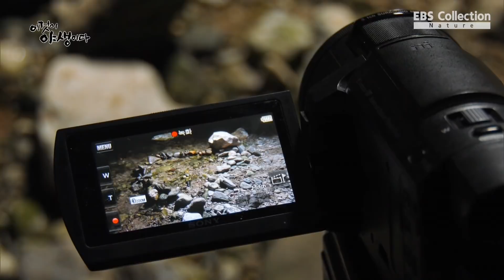손연재, 꺽지 낚시에 성공하다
프로그램명: 이것이 야생이다 시즌1